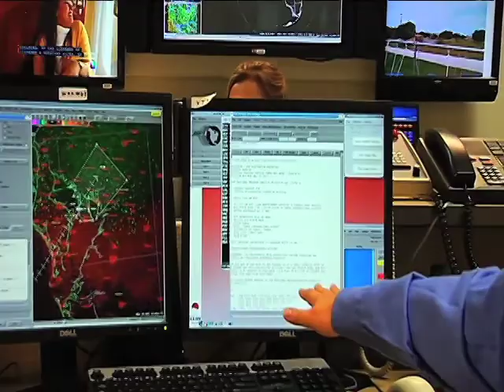Diferencia entra el aviso y vigilancia de un tornado